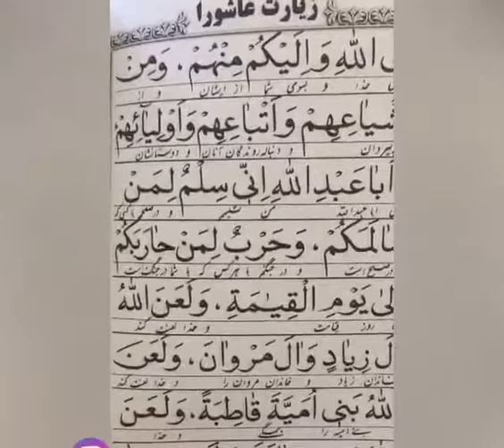مسلمان واقعی که باور داره امام حسین بر علیه ظلم قیامکرده بایداسم علی خامنه ایو خاندانش رو به لعنهای